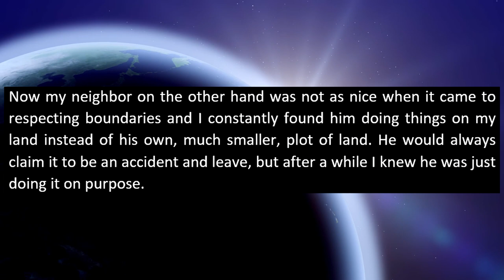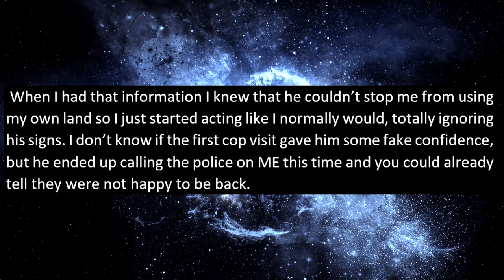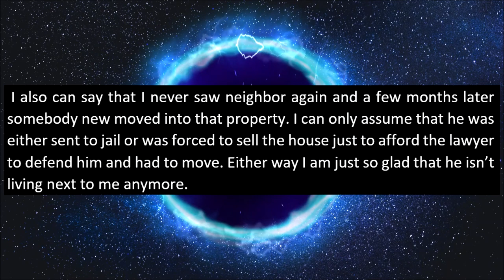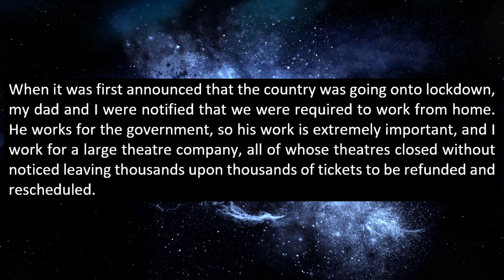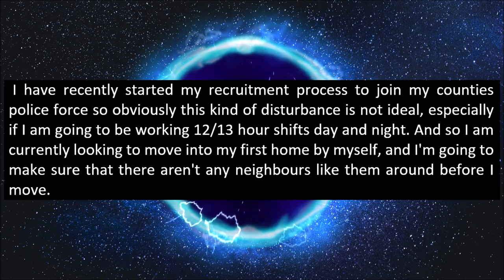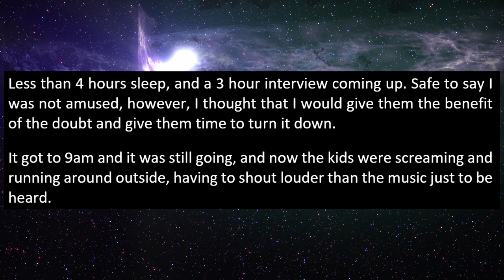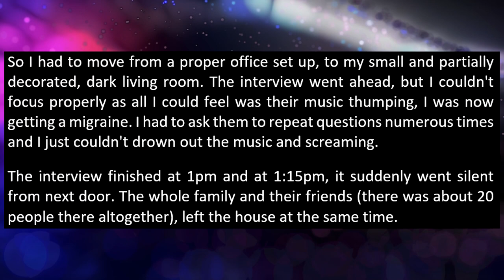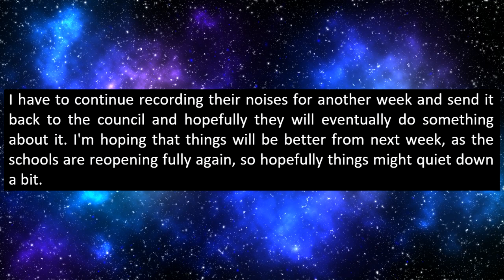Neighbor Claims He OWNS My Land, Calls Cops On Me For Trespassing ON MY Property!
In this video, OP's neighbor claimed he OWNS OP's property and put up land markers to signify that he really is the owner of OP's land! He then calls the cops when HE gets caught!

0:00 Beginning
0:16 Story 1
7:02 Story 2